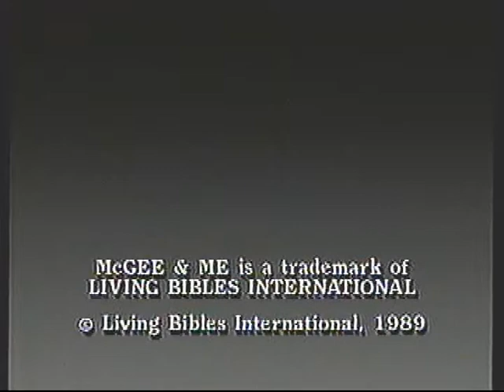George Taweel Productions/Tyndale/Focus on the Family/Living Bibles International (1989)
Appears at the end of a McGee and Me tape. Note after the logos is copyright stamp and info on buying the tape.